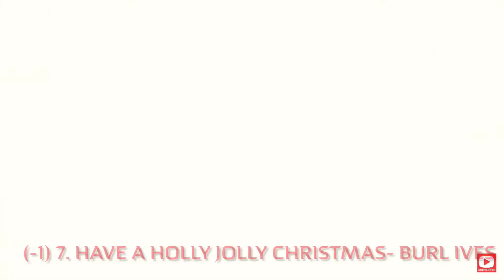Early Predictions for Hot 100 Top 10 (Week Dec 13)